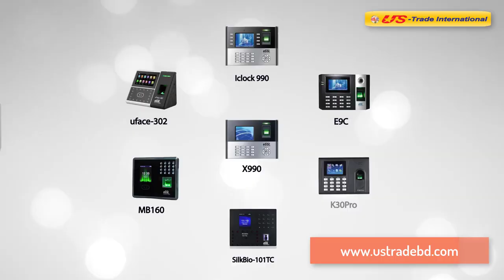Best Industrial & Home Security Automation Surveillance Systems & Solutions Provider in Bangladesh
US-Trade International (USTI) Security and Automation is supplier, Solution provider, Importer and distributor of security systems in Bangladesh. USTI Security  and Automation products and solution to banks , homes, businesses and government facilities All over Bangladesh which  aim to become  technology leader with world class CCTV Camera , IP Camera  solution and  services; Access Control System ,Tripod Turnstile gat e ; Barrier gate,  Fire Alarm System  and Intrusion detection . We have strong product baseline all type of Security and Automation Products.
We provide original and best imported product for you. For audiovisual communication between the inside and outside everyone needs.
We provide Video Door Phones serve this whole Bangladesh. We offer a variety of LCD advertising display solutions customized Advertisement Display Kiosk for your every needs.
Our Product and Service
CCTV Surveillance Systems:
⦁ IP CCTV Security Camera
⦁ HD Security Surveillance Camera
⦁ Analog CCTV Camera
⦁ Wi-Fi CCTV Camera
⦁ Network Video Recorder
⦁ Digital Video Recorder
Access Control Systems:
⦁ RFID Access Control System
⦁ Fingerprint Access Control System
⦁ Face Detection control System
⦁ Time Attendance System
⦁ USB Finger Print Reader
⦁ Exit Reader
⦁ Door Lock
Office Automation Equipment:
⦁ Photo Copier Machine
⦁ Electronic Cash Resister Machine
⦁ Conference System
⦁ Paper Shedder
⦁ Note Counting Machine
⦁ Video Door Phones
⦁ Automatic Sliding Door Solution system
Metal Detector Gate:
⦁ Metal Detector Walk Through Gate
⦁ X-Ray Baggage Scanner
Fire Alarm System:
⦁ Fire Extinguisher
⦁ Smoke Detector
⦁ Motion Detector
⦁ Heat Detector
Audio & Video System:
⦁ PABX System
⦁ Multi-media Projector
⦁ PA System
⦁ Video Conference System
Vehicle Control System:
⦁ Car Parking System
⦁ Car Barrier
⦁ Road blocker
⦁ GPS Location Tracker

Others Service:
⦁ Sale, Service, Installation, Commissioning, Testing & Training
⦁ Annual Maintenance Contracts
⦁ Rental facility all Security Product
⦁ Survey Project and analysis all security
US-Trade International (USTI) Bangladesh widens operations across of the country. USTI SECURITY is an exponentially growing business all electronic security needs for Industrial, Government, Defense, Transportation, and Commercial, Retail, Hotel, Hospital, Corporate Buildings, IT, ITES, Banking, Residential market, Shopping center and also other Sectors.

803,West World Shopping City,
7th Floor (Lift 7) West Zindabazar
Sylhet-3100, Bangladesh

CCTV Camera Price in Bangladesh | CCTV Camera Company in Bangladesh | CC Camera | security system company in bangladesh,Providing Best CCTV Camera Price in Bangladesh. We are the Top CCTV Camera Company in Bangladesh working with World Top CC Camera Brands.

We are providing Best_Security_Automation_Systems_Services_In_BD CCTV_Camera, IP_Camera, CC_Camera, Closed_Circuit_Camera, Closed_Circuit_Television, Security_Camera HDCVI , AHD_CCTV, HD-TVI CCTV, HD-SDI CCTV_Systems, Security_Surveillance_Systems, Wi_Fi_CC_Camera , PoE_IP_Camera, 720P_Resolution HD_Resolution Camera, 1080P_Full_HD , IR Night_Vision CCTV Camera in shape of bullet, box, mounting, Weatherproof Camera, 360 Degree IP Camera, Access Control & Time Attendance Systems , RFID Proximity Access Control Systems, Fingerprint Bio Metric Access Control Systems, Security Alarm_Systems, Anti Theft Protecting Systems , Conventional Fire_Alarm_Systems , Addressable_Fire_Alarm_Systems , GSM_Alarm_Systems , Burglar Alarm Systems , Walk Through Archway Metal Detector , Hand Held Metal Detector, Mobile Phone Network Jamming Systems, Mobile Phone Network Boosting Systems, Walkie Talkie , Under Vehicle Search Mirror and all other safety & security systems related electronic devices, systems and its long term solutions in Bangladesh.